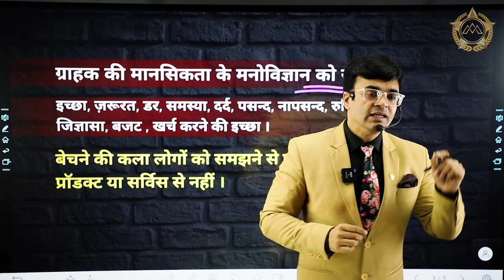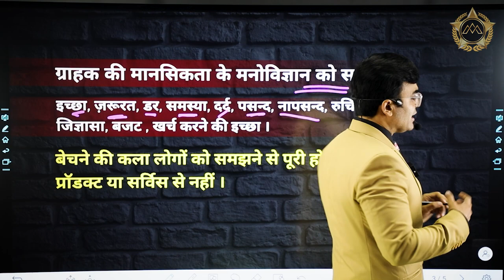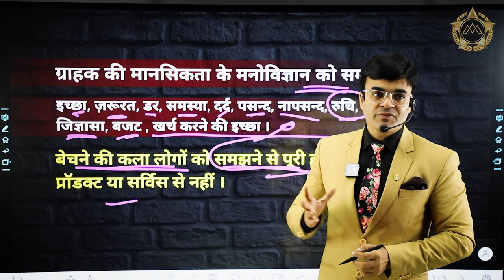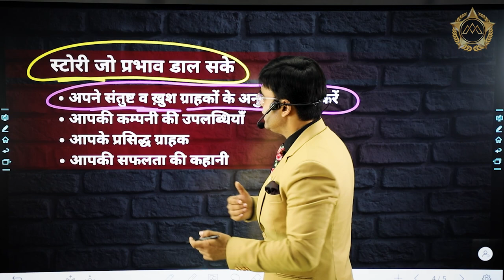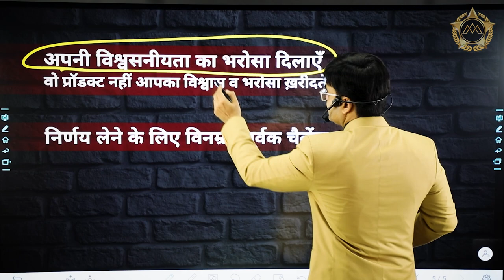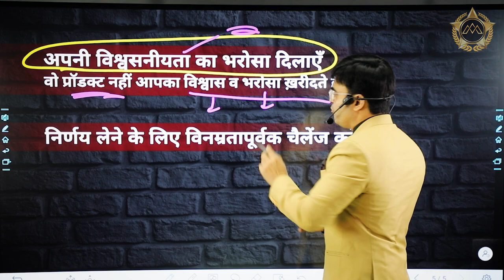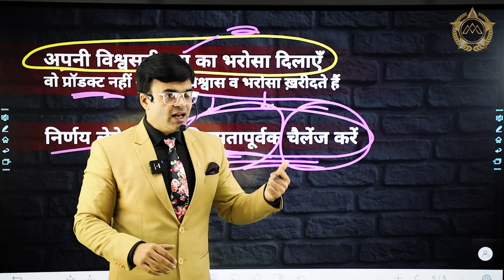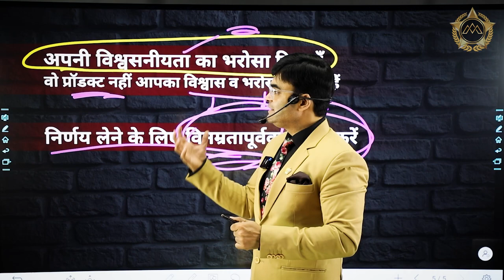Art of Selling | बेचने की कला सीखो | Dr.Amit Maheshwari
In This Video  Dr. Amit Maeshwari Is Telling You About the Art of Selling.